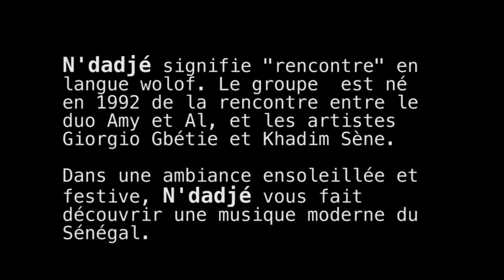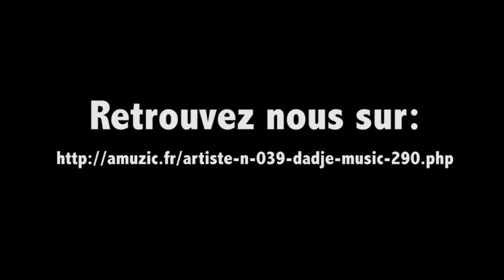N'DADJE Musique sénégalaise